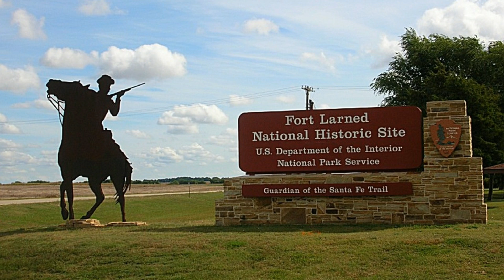List 8 Tourist Attractions in Kansas | Travel to United States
Here, 8 Top Tourist Attractions in Kansas, US State..
There's Botanica, Wichita Gardens, Kansas State Capitol, Eisenhower Presidential Library, Boot Hill, Spencer Museum of Art, Monument Rocks, Fort Larned National Historic Site, Lake Scott State Park and more...